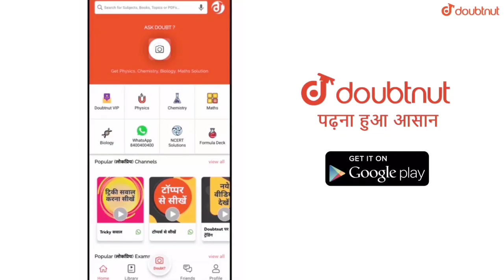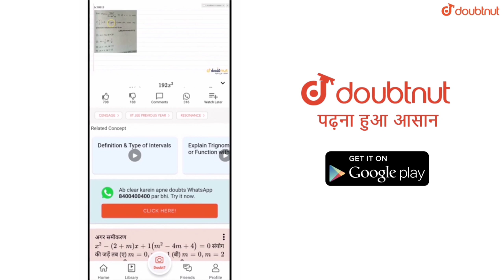RAMADAN SPECIAL EXCHANGE NEW EVENT EXPLAINED IN PUBG MOBILE || GET 30 CHARACTER VOUCHER FOR FREE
More Features

1) Saari important books milengi solved video solutions ke saath

2) Previous year papers, Important PDFs, Question Bank

3) Tips,Tricks & Concept Videos Topic-wise

4) Crash Course, Mock Tests, Quiz

5) India's biggest student's community

& much more

Hello Friends,
Watch this latest video of pubg mobile where I provided full information about new event ramadan special exchange.

▶️Intro Song👇
Still Looking

▶️Background Song👇
Whales and Gynoaa NCS